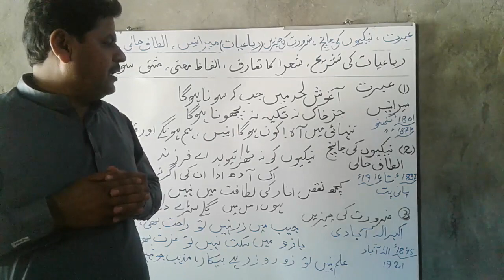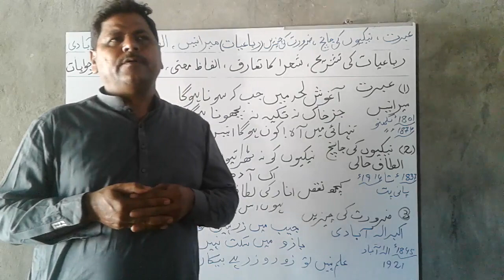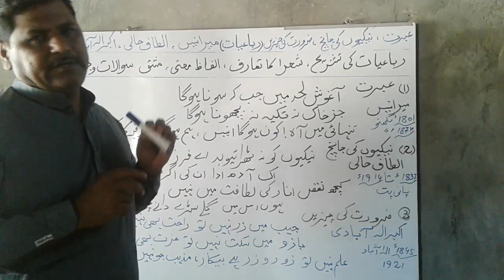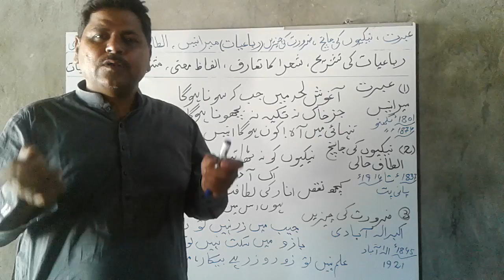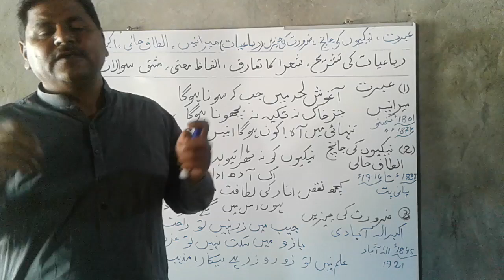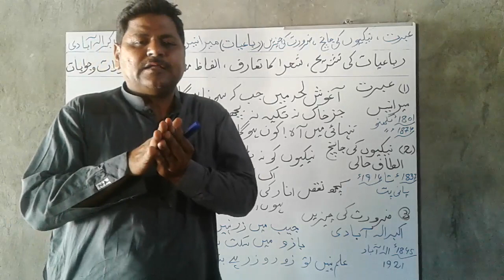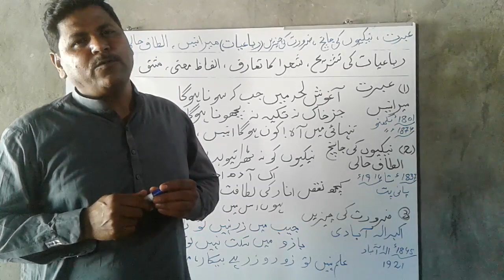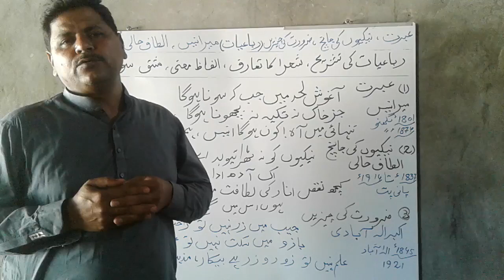XI Urdu Ch# Lecture#(Rubaiyat ki tashreeh) by Name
Clas XI
Subject: Urdu
Chapter:
Lecture:
Topic: Rubaiyat ki tashreeh
By: Name